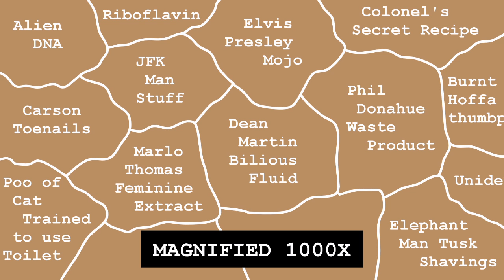Jim Santangeli Gets Covered In Phil Donahue's Crap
For the first time in his life, Santangeli was shitstruck.

Director:
Todd Bieber

Producer:
Julie Gomez

Executive Producers
Josh Wolk
Carter Edwards

Starring:
Jim Santangeli

Animator:
Rich Chapple

Camera Operator
Denis Cardineau

Sound
Craig Staufenberg

Crew
Brennan Mulligan

Editors:
Craig Staufenberg
Zach Goldbaum
Denis Cardineau

Sound Design
Craig Staufenberg
Zach Goldbaum